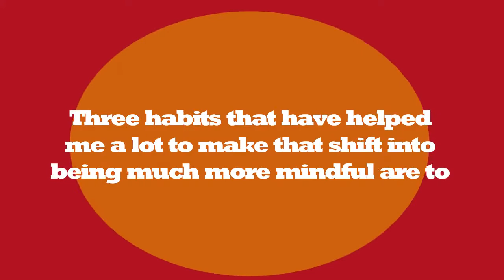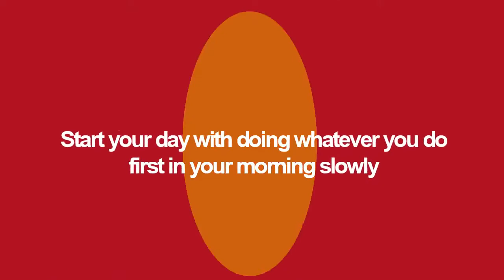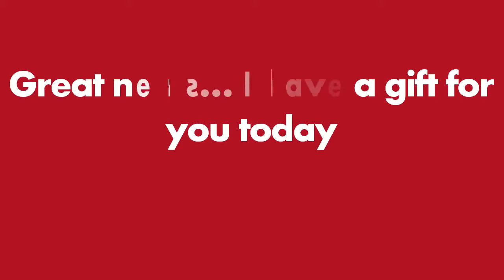How To Activate The LowOfAttraction 🧲 3 Simple Habits For Daily Mindfulness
Get Your Free Prosperity Birthcode Reading

The BioEnergy Code
Guided Meditation Tracks that help people clear negative blockages so that they can manifest whatever they want into their life.

Unlock Your Sacred Archetypal Powers & Experience Abundance Across All Aspects Of Your Life.

The Universe has a funny way of leading you to where you need to be!

How To Manifest Money Easily Just Like The Elite Do

Discover The Simple 3 DIGIT MANIFESTATION CODE
For Unlocking The Door To Outrageous Wealth And
Abundance In The Next 24 Hours…

How King Solomon used this “Invisible Guide” to become the richest man who ever lived… and how we can awaken our own “Invisible Guide” to design a life that’s abundant and fulfilling in every way

15 Minute Manifestation
Know the access to the part of the brain that decides what you do and don’t want to manifest or create in your life

Has The Pandemic Affected Your Financial Situation? Not Enough Money To Pay Your Bills? Or Just Struggling Pay Check TO Pay Check?

Here Is How You Can Fix It IMMEDIATELY!

How a rogue group of ex-priests used Jesus’ secret teachings to manifest a life of abundance by using this simple 15-minute daily habit

How to Easily Manifest Anything You Wish Using Quantum Physics

Get a Love Spell Cast For You by a High Priestess

S T O P - Forget All About Manifestation And Numerology...

Finally Revealed: The #1 Secret For Manifesting Wealth, Happiness, Love & Success...

ATTENTION: If you want to stop living a life of hard work and start manifesting all of the wealth, abundance, love & happiness the Universe has to offer… Then watch this LIFE-CHANGING video to the very end.

@The BioEnergy Code